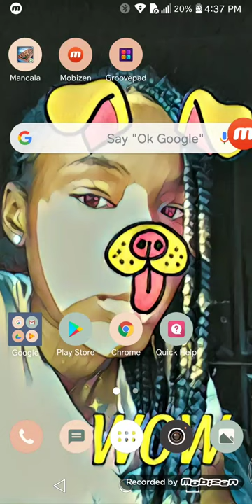Playing Alpaca World(Part 1 Fresh New Outfits,Fighting Alpacas 🐐🐐🐐)